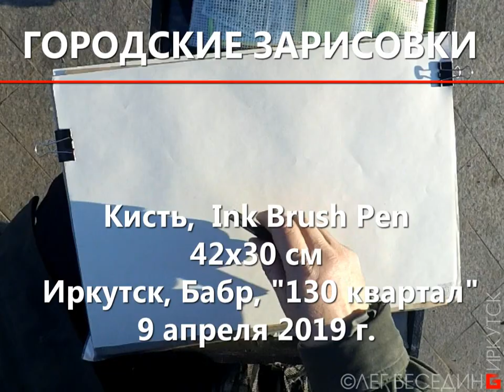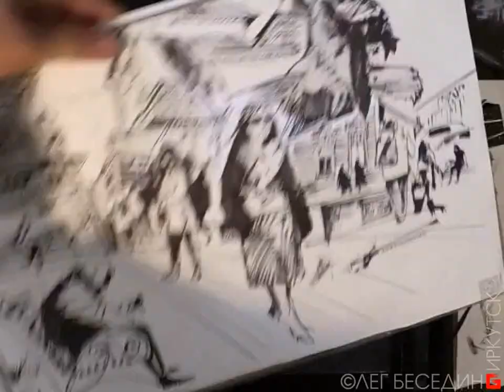Городская зарисовка. Кисть Тушь Брашпен Скетч Urbansketch Brushpen © Беседин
Вашу благодарность и монетизированную оценку можно перечислить сюда:
1) На мобильный Сбербанк тел. 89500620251 или просто оплатить этот номер телефона.
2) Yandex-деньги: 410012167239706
3) Карта Сбербанк OLEG BESEDIN "VISA": 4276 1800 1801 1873
4) Карта Бин-Банк OLEG BESEDIN "VISA": 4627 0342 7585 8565